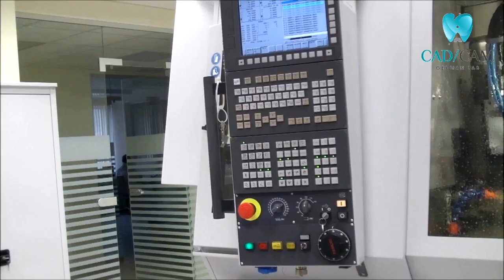Открытие GERMAN LAB